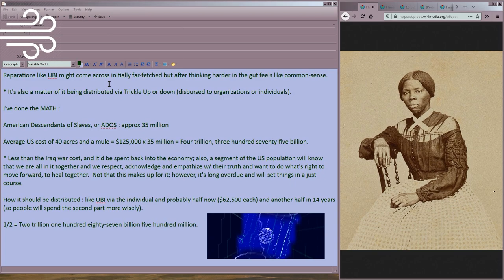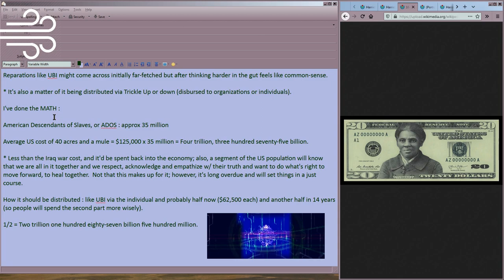Should Presidential Candidates Andrew Yang, Bernie Sanders & etc. support Reparations?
Reparations like UBI might come across initially far-fetched but after thinking harder in the gut feels like common-sense.

* It's also a matter of it being distributed via Trickle Up or down (disbursed to organizations or individuals).

I've done the MATH :

American Descendants of Slaves, or ADOS : approx 35 million

Average US cost of 40 acres and a mule = $125,000 x 35 million = Four trillion, three hundred seventy-five billion.

* Less than the Iraq war cost ), and it'd be spent back into the economy; also, a segment of the US population will know that we are all in it together and we respect, acknowledge and empathize w/ their truth and want to do what's right to move forward, to heal together.  Not that this makes up for it; however, it's long overdue and will set things in a just course.

How it should be distributed : like UBI via the individual and probably half now ($62,500 each) and another half in 14 years (so people will spend the second part more wisely).

1/2 = Two trillion one hundred eighty-seven billion five hundred million.
- Candidate Interviews.  Congress a co-equal branch, deserves co-equal attention.

We believe if a candidate is on the ballot or has a statistical chance to win then a responsible press will include them in the debates and interview them, to educate and inform the public of their options.  Our philosophy is : fair, honest, open competition and dialogue.

Please consider helping us in our endeavors and w/ operational costs; that is appreciated & thank you.